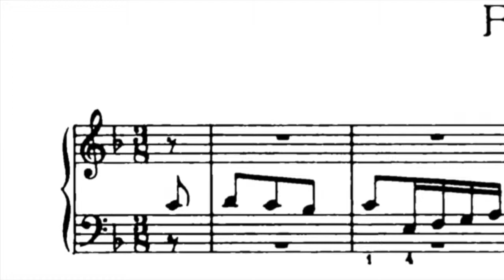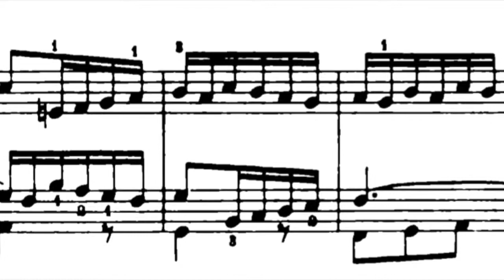Fuga 11, BWV 856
Played with a Conn 8D Elkhart french horn